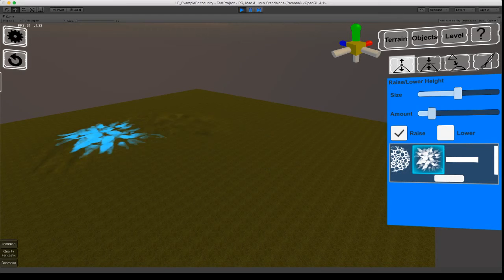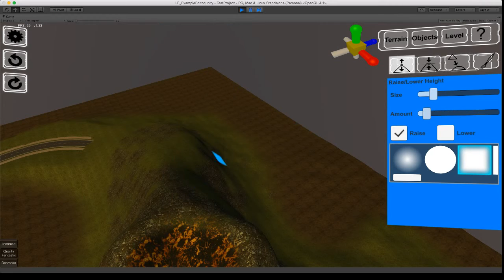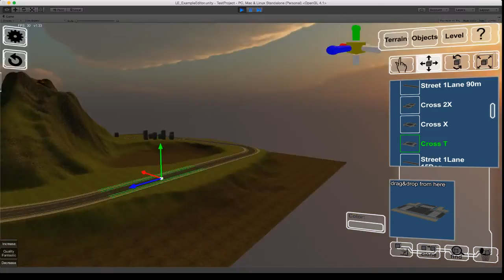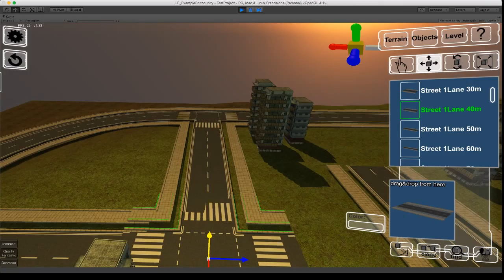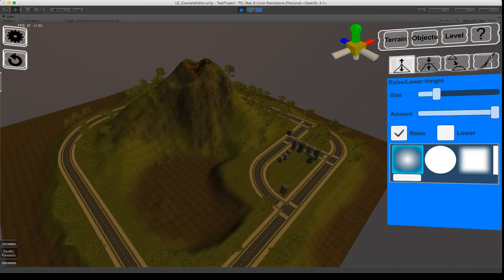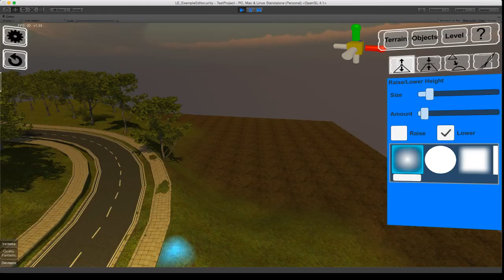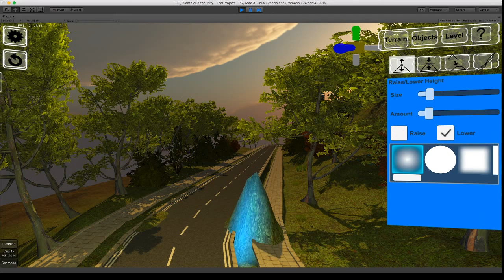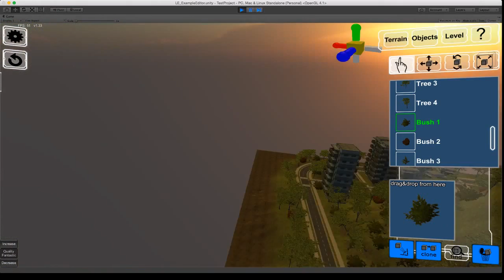Creating a world in the Terrium World Editor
This is a 6x timelapse of a recording made by Will Hendrickson (Terrium developer). The original recording was in two parts totaling 3 hours and 40 minutes, and can be viewed here: